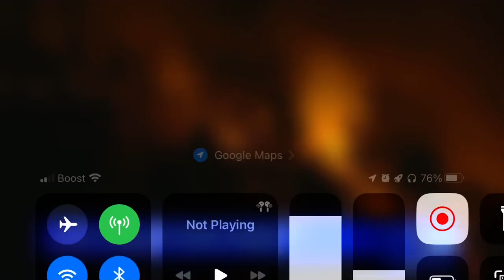22 de agosto de 2023